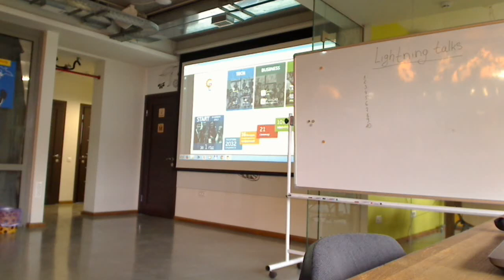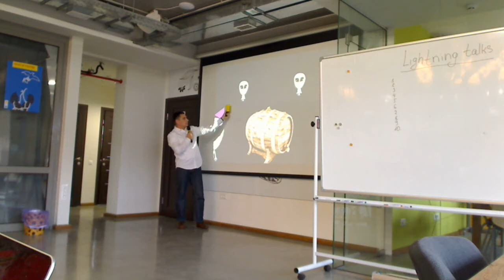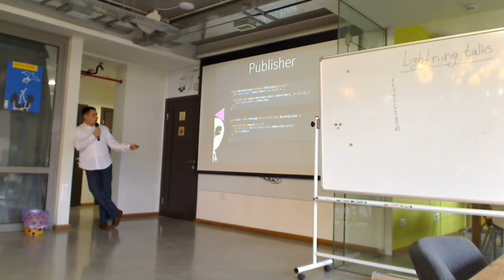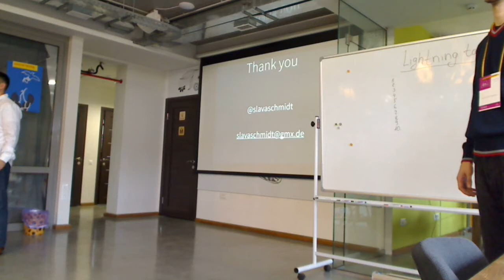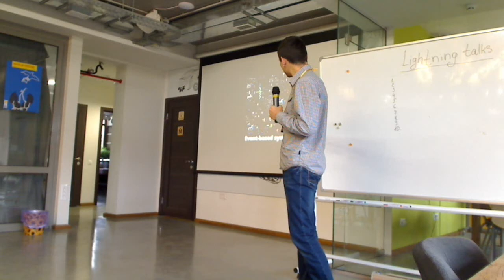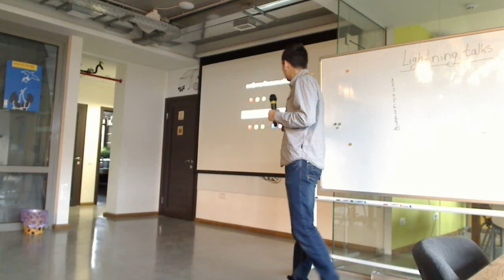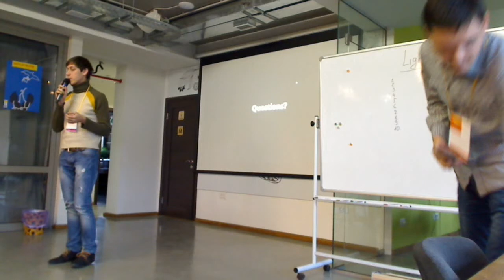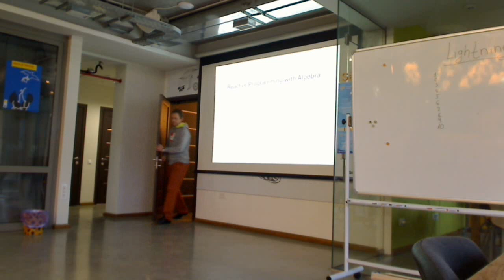Java/Scala Lab 2015 - Slava Schmidt_Introductiona to Reactive Streams